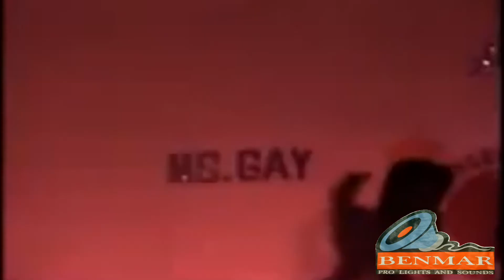MISS GAY PAGASA 2009 PART 4